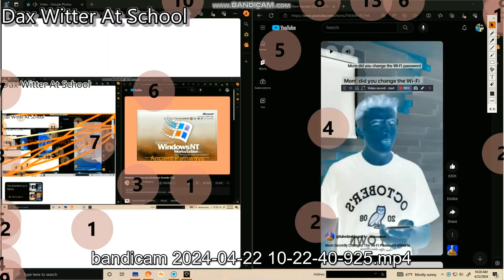Another Bill Jensen YTP N4772